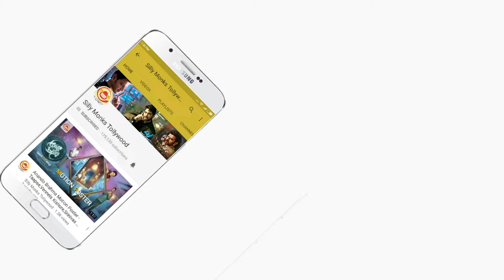Hero Nani Speech At Falaknuma Das Pre Release Event | Vishwak Sen | Silly Monks Tollywood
Watch Hero Nani Speech At Falaknuma Das Pre Release Event. Grand Release On 31st, May 2019.

Starring - Vishwak Sen, Saloni Mishra, Harshita Gaur, Prashanthi
                 Charuolingah, Uttej, Tharun Bhascker
Directed by Vishwak Sen
Producer - Karate Raju, Media9 Creative Works